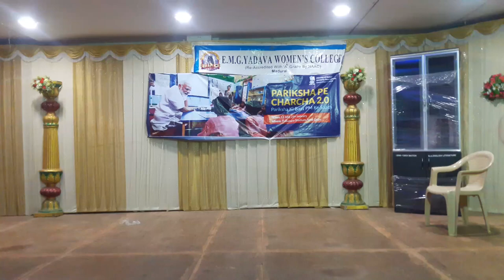EMG YADAVA WOMENS COLLEGE Pariksha Pe charcha2 0 Part 3